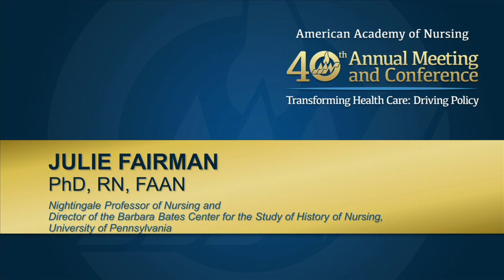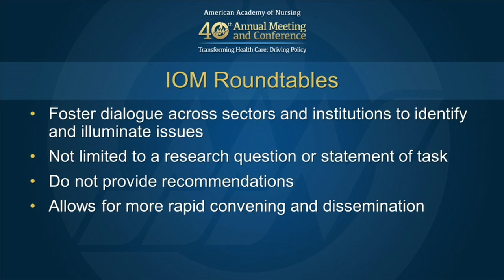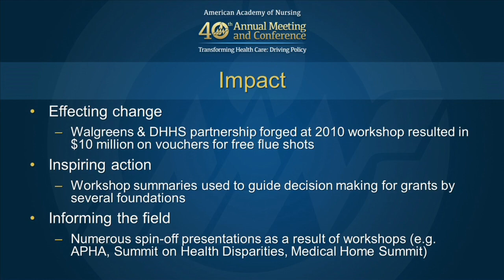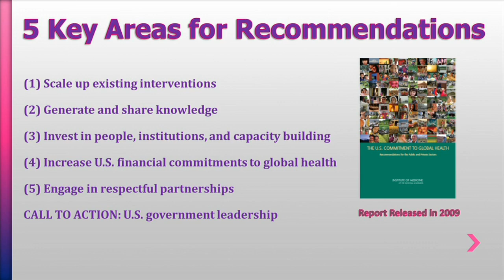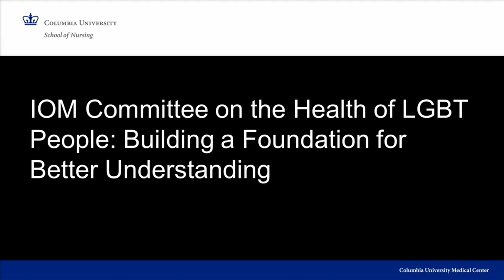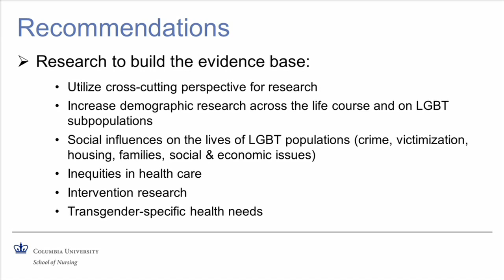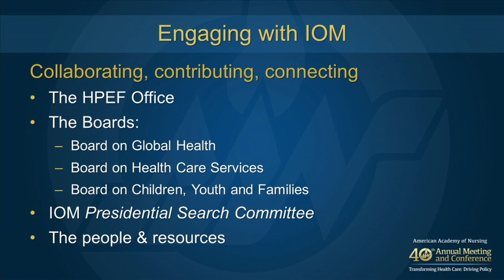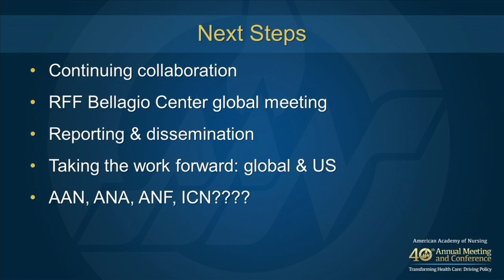2013 Thursday Part2of2